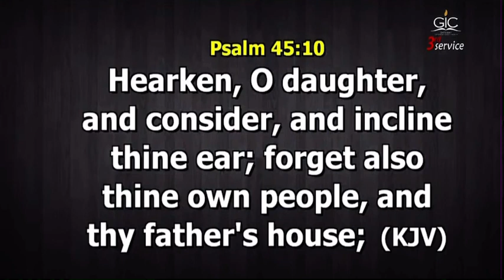WHAT PASTOR GEORGE IZUNWA SAID ABOUT ACHRAF HAKIMI’S DIVORCE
Pastor George Izunwa offers his opinion on the recent divorce of Achraf Hakimi and his wife Monia.

In this thoughtful video, Pastor George Izunwa shares his opinion on the recent divorce of Achraf Hakimi and his wife Monia. Pastor George Izunwa is a highly respected pastor and influencer in the Christian community, and his opinion is worth listening to.

Pastor George Izunwa shares his thoughts on the recent divorce of Achraf Hakimi and his wife Monia, and offers his perspective on the matter.

 c